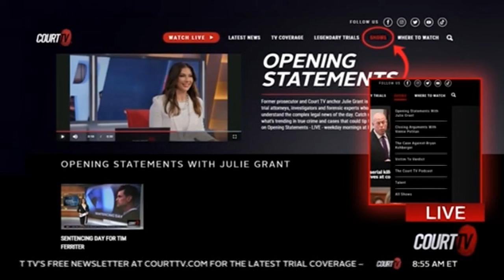Attorney John Phillips Discusses FL v. Tucker, pro se representation and wild litigation on Court TV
John is originally from Mobile, Alabama, but made Jacksonville, Florida his home in 2001. He graduated from the University of Alabama, which is perennially one of the highest ranked public law schools in the southeast and was ranked 25th in the nation in a recent U.S. News Survey. He has obtained many million-dollar and multi-million-dollar verdicts and settlements on behalf of his clients, including one 2019 jury verdict of over $495 Million dollars, as well as changed the way that companies and governments operate. He has been consulted by government officials when they review important legislation. For instance, John was selected to help re-write Georgia’s citizen arrest statute after Ahmaud Arbery was shot and killed. Although he has represented celebrities and athletes, John’s time is mostly spent helping the injured get justice.

Almost a decade ago, John Phillips became one of the youngest lawyers to be Board Certified in Civil Trial Law by the Florida Bar. This allows him to be called an expert in civil trial law (personal injury, car accidents, civil rights). Board Certification requires years of advocacy at the highest level, additional peer review, substantial trial experience, hours of advanced seminars and a difficult full day exam. John will tell you, “Nothing worthwhile comes easy.”

Phillips can be seen in the Emmy award winning documentary, Armor of Light. He had a role in the film as the storyteller and lawyer for the family of Jordan Davis and was thanked from the stage by the film’s director Abigail Disney. He regularly seeks out opportunities to learn how to be a better lawyer, leader and father.

Phillips can frequently be seen on television news and has appeared in multiple documentaries and docudramas. Phillips was heavily featured in season two of the Netflix show, Tiger King, which follows his efforts to Free Joe Exotic. Joseph Maldonado-Passage is Phillips client.

In 2022, Phillips also obtained a record attorney’s fee against the Trump Campaign. Phillips represented Omarosa Manigault-Newman, who was sued for “disparaging” Donald Trump based on a non-disclosure agreement she signed. Phillips obtained a judgment holding the NDA’s terms invalid, award his firm attorney’s fees and on August 9, 2022, the Trump Campaign released everyone from the NDA’s terms. Phillips said, “I am not Republican. Or Democrat. I am reasonable. We take cases we believe in. This wasn’t political. It was protecting whistleblowers, political speech and the First Amendment.”

but he is one of the most acclaimed attorneys in America. He is AV-Preeminent rated and has won many awards for both his actions in the courtroom and in the community, including being named one of the 29 most influential people in northeast Florida and the Face of Justice on the First Coast. He is licensed to practice law in Florida, New York, Texas, Georgia, Alabama, Illinois, Oklahoma and Washington DC, and before the United States Supreme Court. He does so with passion and compassion.

In 2015, John was selected to give a TEDx talk on race and equality. It was one of the first speeches that TEDx broadcast live on its YouTube channel and it stands as one of the most watched talks in the State of Florida. He has also spoken at Howard University, at the NAACP Annual Meeting, at PeaceJam in Ghana, at many high schools and colleges and regularly gives seminars to other lawyers.

John was nominated by Jacksonville’s Mayor and confirmed by the City Council to Jacksonville’s Human Rights Commission. In addition to having an audience with multiple Nobel Peace Prize Laureates, John was invited to attend the United Nations Human Rights Council in Geneva, Switzerland.

The vast majority of John’s time is spent in his offices, working up cases for his clients and telling stories of people who have been injured or lost loved ones. Trial work is his passion. Good Morning America even filmed and broadcast portions of one of his trials in 2014. However, much of the work he does is unseen by cameras and done with a wonderful hand-picked staff.

John is married to his best friend, Angela, and is the father of three boys, Bennett, Weston and Johnathan. He has dived the great barrier reef, run with the bulls and loves to travel. However, he is happiest with his children in tow, attending Jacksonville Jaguar games and spending time with family and friends.